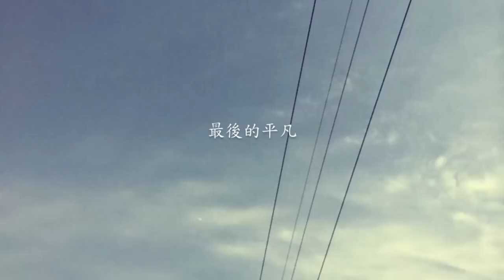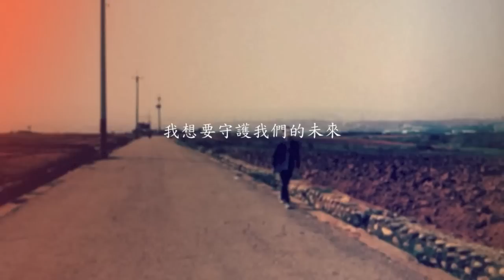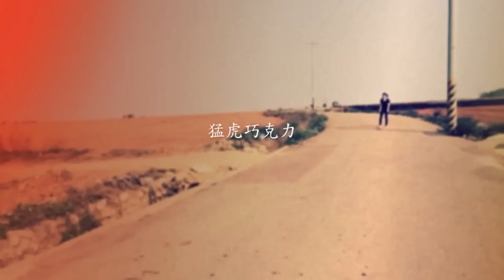猛虎巧克力 Chocolate Tiger - 理由 Cause - Lyric Video - from 2015 new album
詞：鄭宜農
曲：猛虎巧克力
影像拍攝：顏維音
剪接制作：鄭宜農
Saxophone：黃浩庭

是和你一起醒過來 又或者道一聲晚安
在睡前和你聊一聊對未來的期盼
是騎摩托車去上班 和朋友一起吃晚餐
不需要多加思索這些多麼的簡單

當新的生命來 能不能期待
當是時候離開 又有什麼遺憾
當經歷一番浮浮沈沈
最後還能看見湛藍的天 旺生的海
最後的平凡

我想要守護我們的未來
我想要守護你為你勇敢

猛虎巧克力2015最新專輯《怡君》 現於各大實體唱片與網路通路熱賣中！

猛虎巧克力「給奇怪的你」全台小巡迴
＊5/31（日）宜蘭 The WALL 賣捌所 UriSabakiJo​
博客來​：
＊6/13（六）台中 Forro Cafe​：完售！
＊6/21（日）高雄 The Mercury 水星酒館​：完售！！！